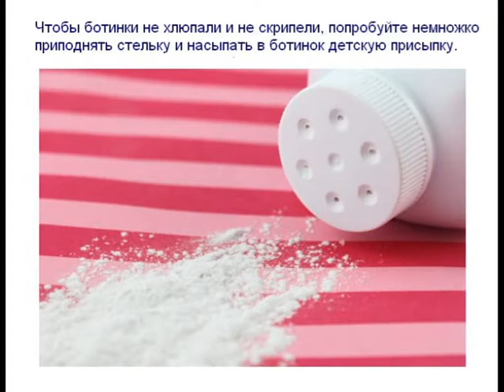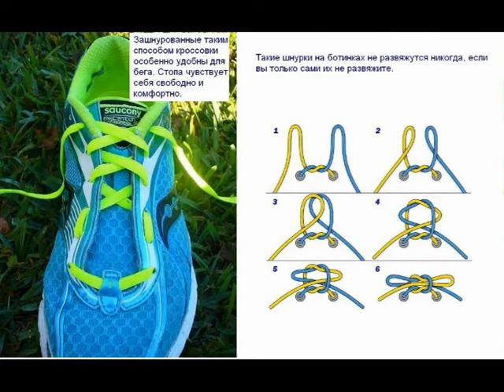10 способов сделать летнюю обувь удобнее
10 способов сделать летнюю обувь удобнее